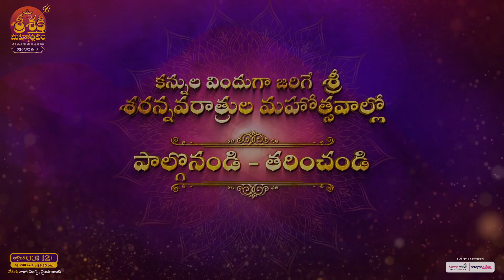Day 5 Highlights of Sri Shakti Mahotsavam Season 2 | Maha Chandi Devi | Shreyas Media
Watch Day 5 Highlights of Sri Shakti Mahotsavam Season 2 on shreyasmedia